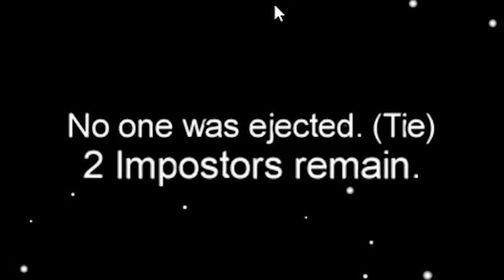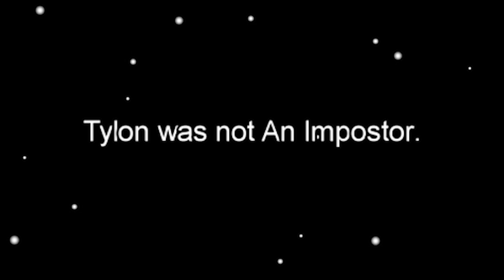AMONG US Betrayal with MAD 1 IQ Impostor!! 10x SUS Multiplayer Gaming Collab!!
Among Us Gaming Kjar Crew. Which of the Crewnies has the 1 IQ as the Impostor? Who is the Impostor with the 10000 IQ? Who is SUS? The Kjar Crew have another gaming challenge to see whois the best Impostor in the game Among Us. The Kjar Crew Collabs with Our Fantastic Five to see which family is the best at Among Us.
Watch out for our new Gaming channel coming soon with all of your favorite Crewnies and favorite games.
Among Us
Roblox Piggy
Hello Neighbor
& More.